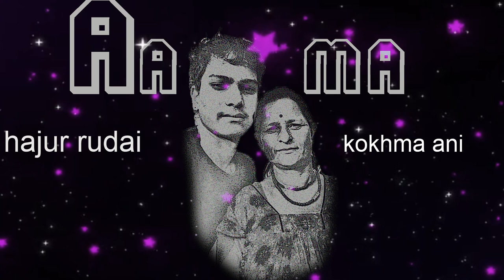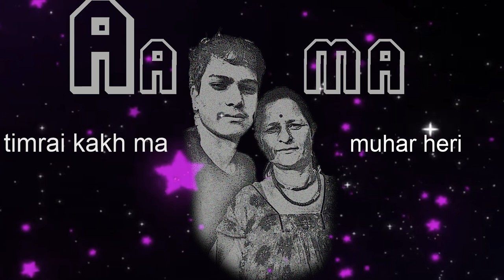Aama-DJ (prod.prem)(official music)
audio credit
Perform by David Joshi (dj)
prod by prem
mix/master : prem
studio: RAPHUB STUDIO.
Social media.
David joshi.
 prem.